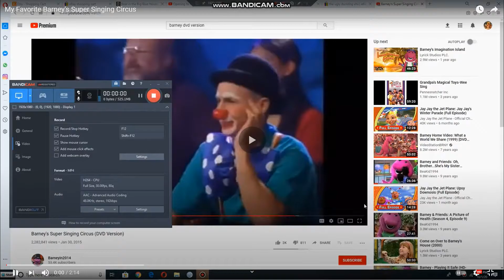Emily and Teddy dancing to "Jacob's Ladder"